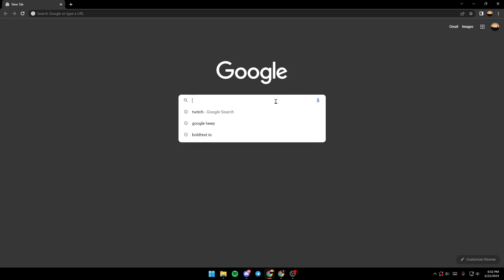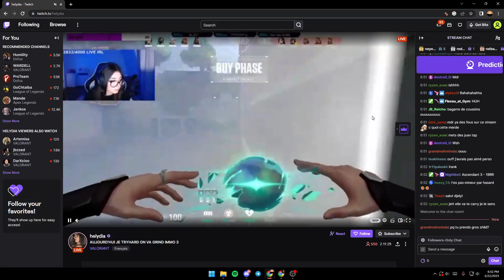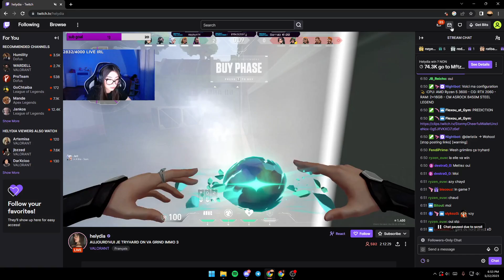How To Whisper Someone Twitch Tutorial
Today we talk about whisper someone twitch,how to whisper on twitch,twitch private message,whisper on twitch